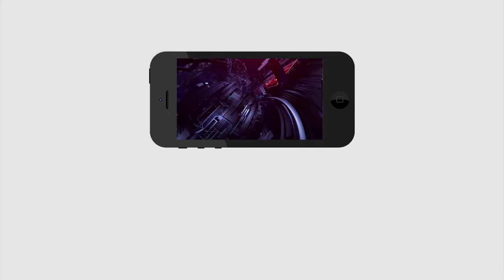Bollywood Singer Lata Mangeshkar Latest Health Updates | లతాజీ... గెట్ వెల్ సూన్ | PDTV News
లతాజీ... గెట్ వెల్ సూన్